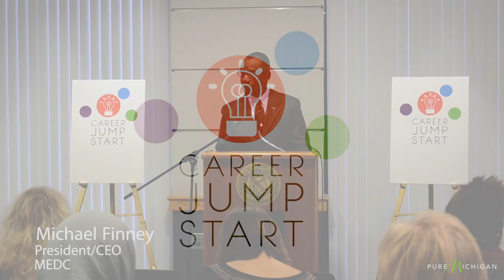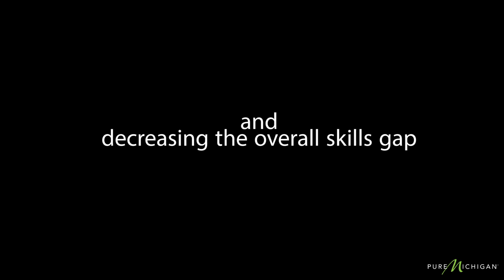Career Jump Start | MEDC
Career Jump Start is the MEDC's latest program to help address the skills gap.  The program works by connecting information from employers, educators, trade unions, chambers of commerce, and other areas where there is an understanding of the high demand jobs that are in need.  It gives high school students key information about high demand jobs in Michigan, as well as training programs.  Career Jump Start also places a special emphasis on shorter term programs such as apprenticeships, associate degrees, and industry recognized credentials that provide high school students with the key skills that are needed by employers to move into some of these high paying, middle-skill jobs.  The Career Jump Start program's goals include increasing awareness of high demand occupations for high school students and parents, increasing promotion and enrollment in middle skills training programs, and decreasing the overall skills gap.